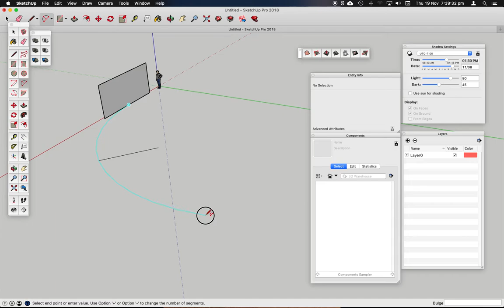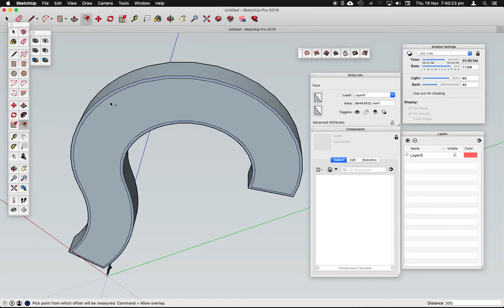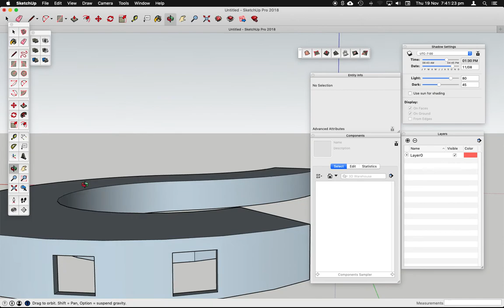Sketchup modelling a curved snake house with window frame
Intentionally no sound. This is a quick guide to use the 'Follow Me' tool for basic architectural curved buildings. Low poly structure in this example.